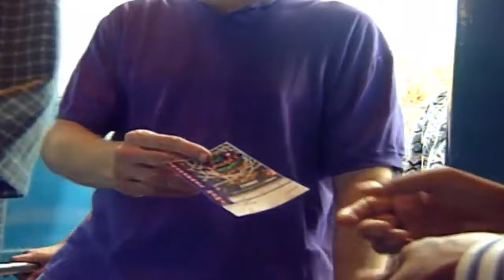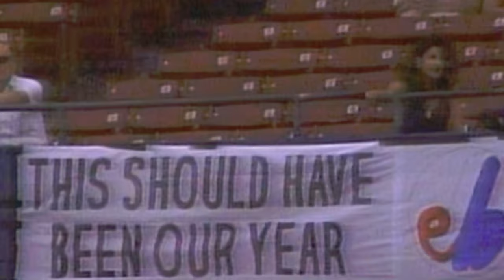WNBA: The Rise & DISASTROUS Fall of Women's Basketball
NBA commissioner David Stern had high hopes…when the WNBA launched in 1997. Most people believe that the WNBA has always been irrelevant…but there was a time when America gave the WNBA a chance.
We explain the rise of the WNBA in the late-90s…to the inevitable fall in the mid-2000s. We highlight the women who helped create the WNBA...and explain how Sheryl Swoopes and Dawn Staley were instrumental in launching the league.
We also explain what led to the inevitable fall of the WNBA in the mid-2000s…and why the WNBA has failed to capture mainstream interest today. We discuss Brittney Griner and the national anthem protests in 2020…and how the future of the WNBA could be bright with the addition of Caitlin Clark and Angel Reese.